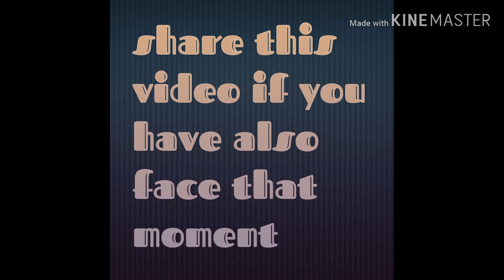bengali dads while reasult || juboraz ador || ( বাপ vs পোলা ) part 1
hey guyes
this is another video of vine series